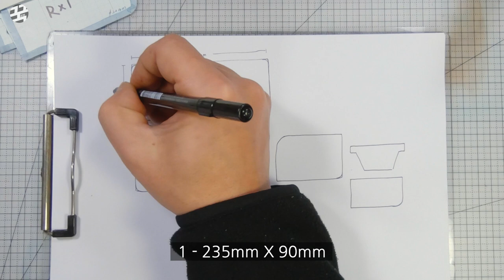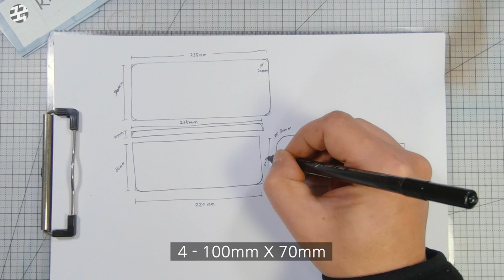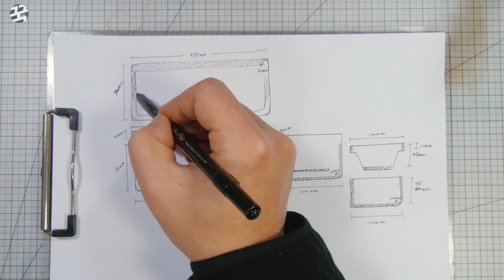가죽 지갑 패턴 디자인 Leather wallet pattern design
가죽 도안 패턴 스케치

kookworkshop leather